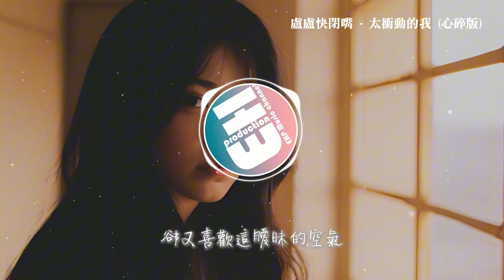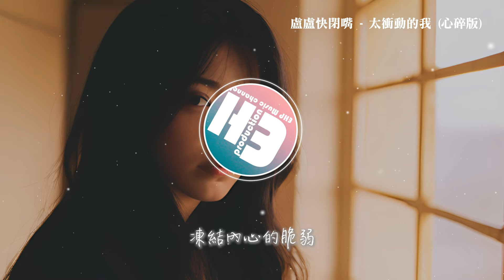盧盧快閉嘴 - 太衝動的我（心碎版）『太執著的我被愛淹沒 一廂情願的飛蛾撲火，享受灼心的冷酷寂寞，凍結內心的脆弱。』【動態歌詞MV】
❖歌詞在下面❖
作詞：陳政宏
作曲：余俊頡
我 像一盞孤獨的路燈
只有黑暗 才顯得我存在
是我照亮你的失落
一整夜不睡的陪你度過
不讓你難過
你 明明有他在愛著你
卻又喜歡 這曖昧的空氣
愛情變得如此墮落
付出真心 你卻從來沒有認真過
愛上你卻要我放手
太衝動的我 被你迷惑
結果我單腳走著鋼索
沒有平衡桿支撐失落
幸福它何時會墜落
太執著的我 被愛淹沒
一廂情願的飛蛾撲火
享受灼心的冷酷寂寞
凍結內心的脆弱
凍結內心的脆弱
愛你怎麼會那麼扎心
要跟他分享著你
我不願繼續這複雜的關係